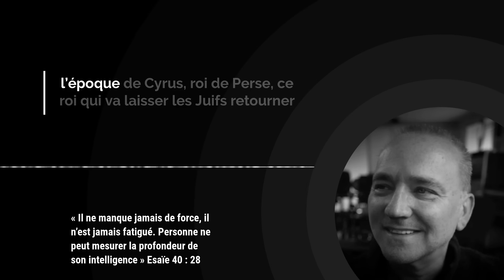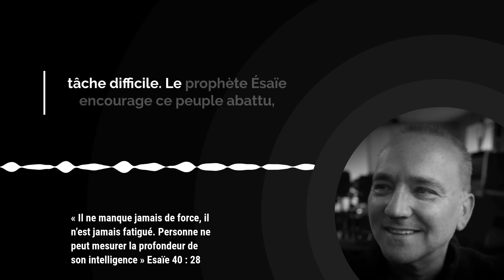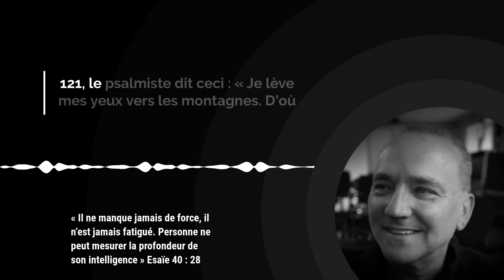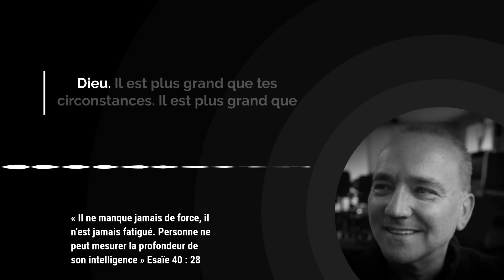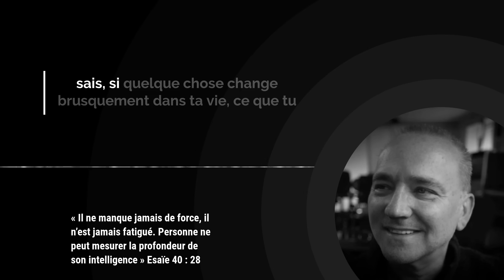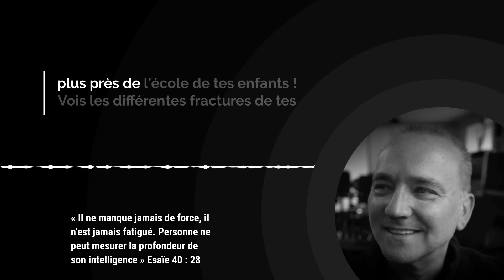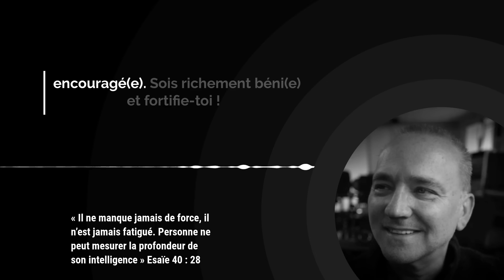De la DÉTRESSE à la DÉLIVRANCE ! Que Ésaïe 40 t’inspire ! / Avec Gabriel Alonso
Le verset du jour est puissant, il s’adresse à ceux d’entre nous qui font face à des moments d’incertitude, à des chemins difficiles, à des défis apparemment insurmontables. Le prophète Ésaïe l’a prononcé à une époque où le peuple juif se trouvait en exil, fatigué et découragé. Ils étaient sur le point de retourner à Jérusalem pour reconstruire leur nation, une tâche décourageante qui nécessitait foi et persévérance.

De même, tu peux te retrouver à un carrefour de la vie, confronté(e) à des montagnes de difficultés, des défis financiers, des relations tendues, ou d’autres défis personnels. Cependant, la vérité est que Dieu est plus grand que toutes ces circonstances. Il est plus grand que tes peurs, tes ennemis et tes doutes. Il est le gardien de ton âme, le pourvoyeur de ta force et le guide de ton chemin.

Lorsque tu te sens accablé(e) par les épreuves, rappelle-toi que tu peux lever les yeux vers Dieu. Il ne sommeille ni ne dort, et sa promesse est qu’il veille sur toi. Chaque défi est une opportunité de changer, de grandir, et de découvrir la grandeur de Dieu dans ta vie.

N’oublie pas : « Il ne manque jamais de force, il n’est jamais fatigué. Personne ne peut mesurer la profondeur de son intelligence. » Alors, sois fortifié(e) par cette vérité, lève les yeux, et avance avec confiance dans la grâce de Dieu.

00:00 Introduction

00:11 Verset du jour

00:26 Méditation par Gabriel Alonso